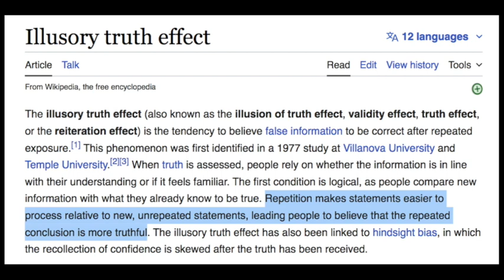The Illusory Truth Effect And The "Unprovoked" Invasion Of Ukraine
The reason the mass media have been bleating the word "unprovoked" in unison with regard to this war is because the mass media are propaganda organs of the US empire. Their repetition of this war propaganda slogan exploits a glitch in human cognition known as the illusory truth effect, which makes it difficult for our minds to tell the difference between the experience of hearing something many times and the experience of hearing something that's true. Just repeatedly inserting the word "unprovoked" into Ukraine war commentary across the board causes people to assume it must have been launched without provocation, because the illusory truth effect can circumvent reason and logic to insert a narrative into the collective consciousness of our civilization.